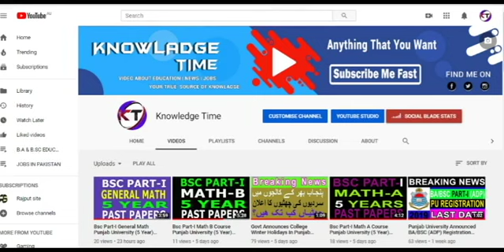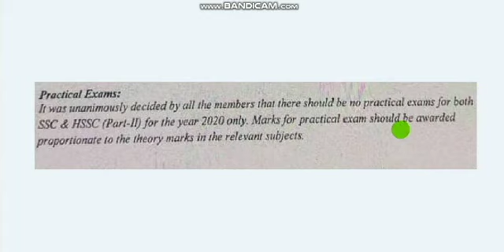10 Class Practical Exams Cancel 2020 || Bise Lahore Breaking News 2020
10 Class Practical Exams Cancel 2020 || Bise Lahore Breaking News 2020